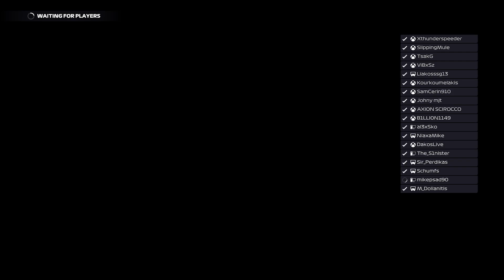F1 22 Austria Full Wet Race 6 XBOX Hellas & HSTR Greek Tournament Short qualifying